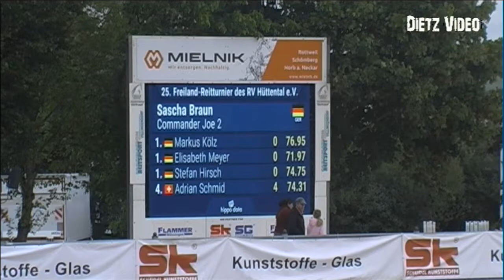COMMANDER JOE 2 Sascha Braun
25. Freiland-Reitturnier Villingendorf 2022
04. Springprüfung Kl. S* mit Stechen  - Mittlere Tour -